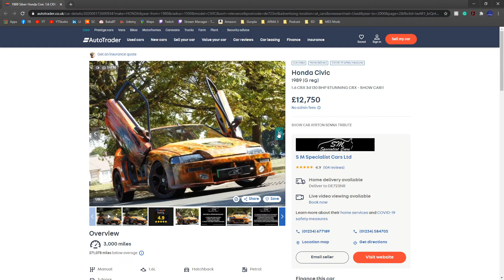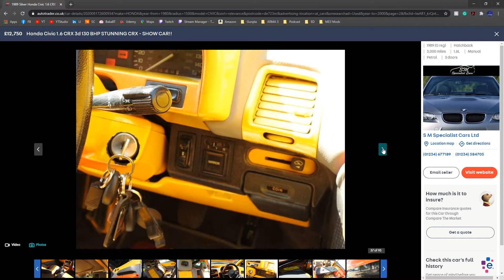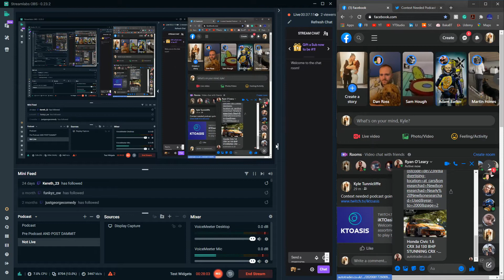Context Needed Episode 22: Keto Baby Loses Airbag Privileges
Three friends stumbling around subject matter that intrigues, annoys or bewilders them.
Any questions or stories for us?